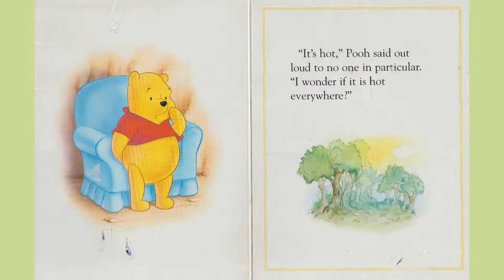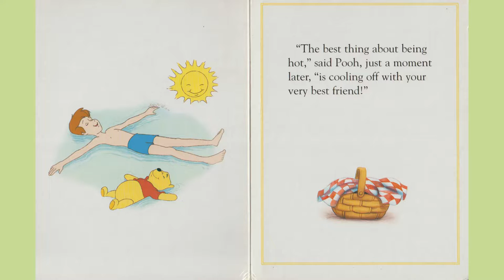Pooh's Very Hot Summer Day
It was a very hot summer day, Pooh decided to visit and check his friends.